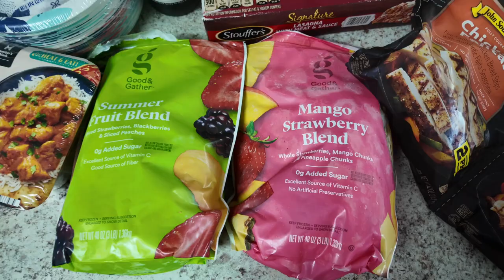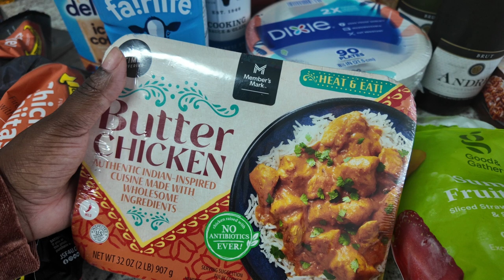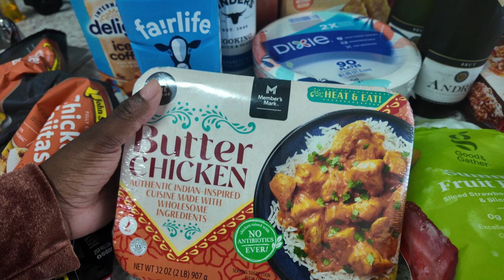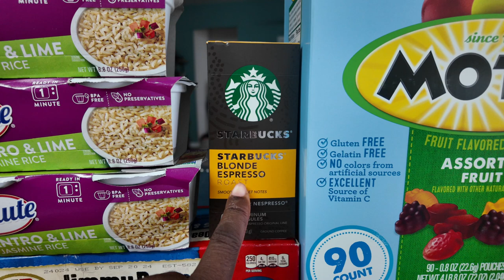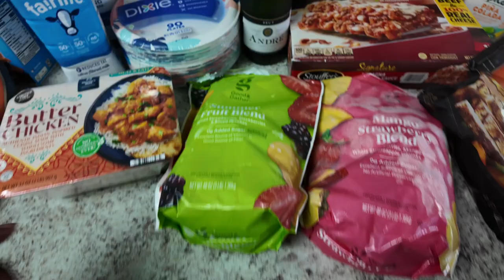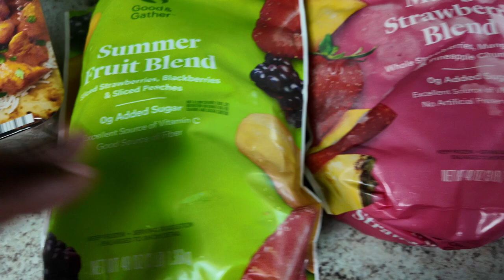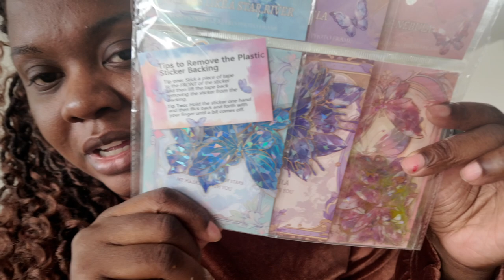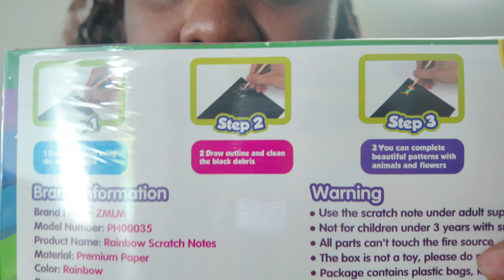Payment Plan Grocery +Birthday Party Haul!! Doing The Best We Can